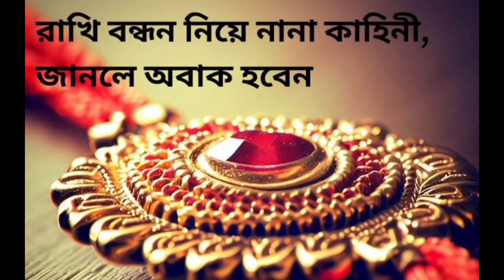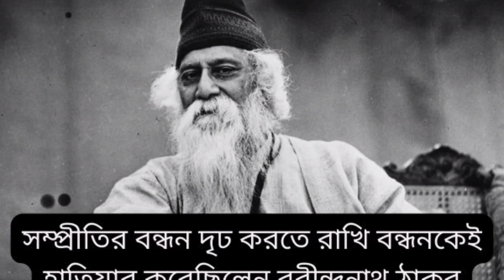Rakhi Purnima 2024।Rakhi purnima 2024 date and time in bengali। রাখি পূর্ণিমা 2024। Monpori.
rakhi purnima 2024 date and time,
rakhi purnima 2024 date,
rakhi purnima 2024 video,
rakhi purnima 2024 or rakhi purnima date & time 2024,
dr y rakhi buddha purnima 2024,
rakhi purnima 2024 calendar,
rakhi purnima kobe 2024,
2024 ka rakhi purnima,
2024 mein rakhi purnima kab ha

rakhi purnima date and time